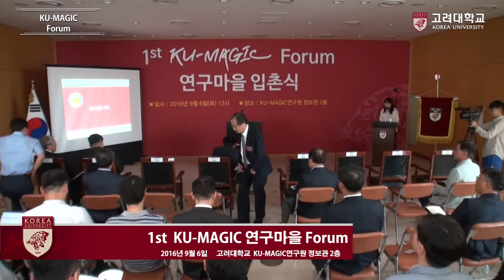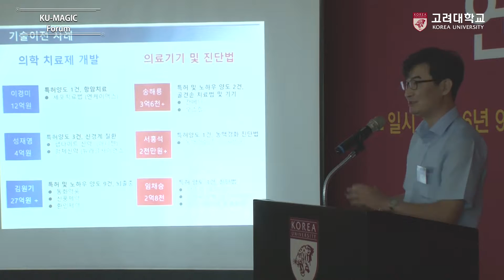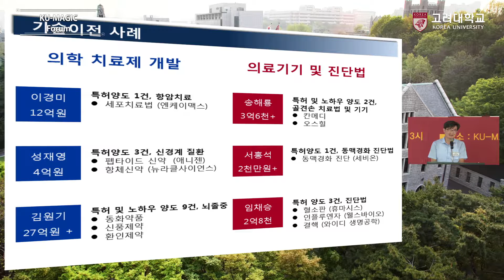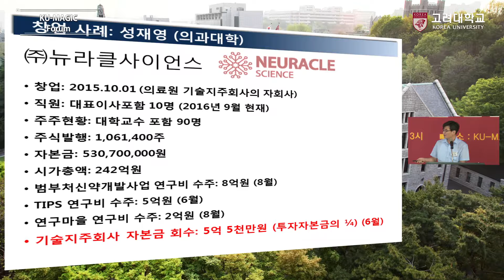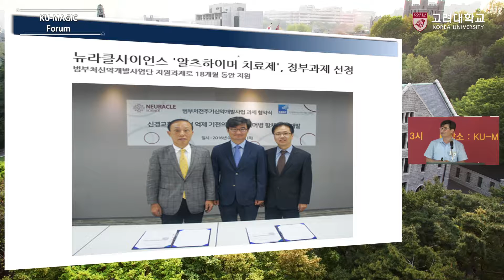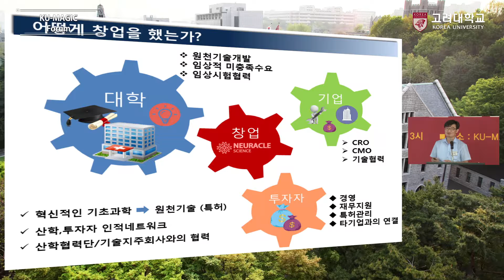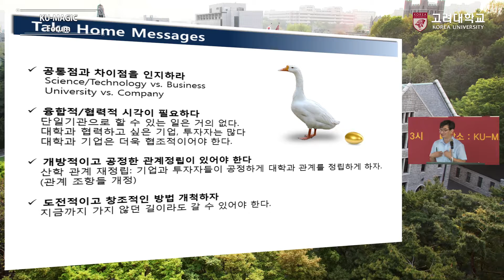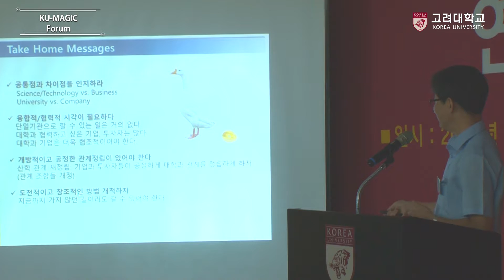[고려대학교 KTN] 1st KU-MAGIC Forum(기술이전 사례) Video Clip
1st KU-MAGIC Forum 기술이전 사례

성재영 교수 (고려대학교 의학과)

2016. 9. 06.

고려대학교 KU-MAGIC연구원 정보관 2층